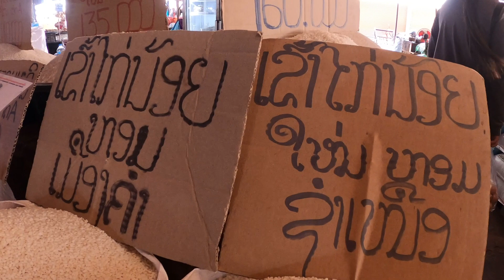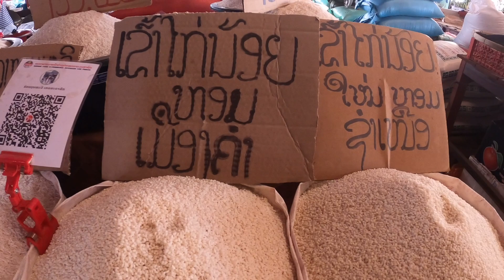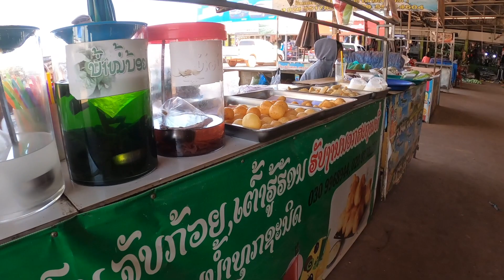Lao Market Vientiane